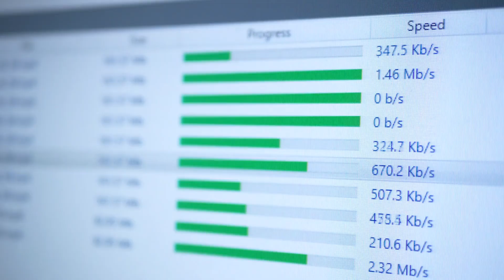Lösningsbeskrivning: Säkra uppdateringar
Att hålla sina system uppdaterade är viktigt för säkerheten. Uppdateringen kan dock innebära en säkerhetsrisk och för att undvika det, samt för att upprätthålla integriteten och tillgängligheten i systemen och kunna göra säkra uppdateringar, krävs speciella lösningar. Läs mer i vår lösningsbeskrivning